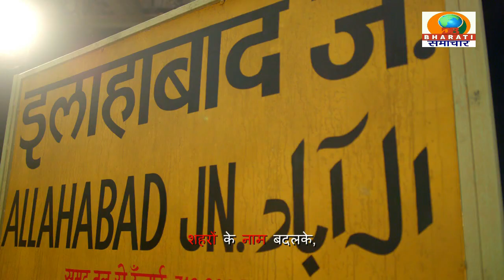सहारनपुर यूपी : गंगोह पहुँचे प्रदेश के मुख्यमंत्री योगी आदित्यनाथ